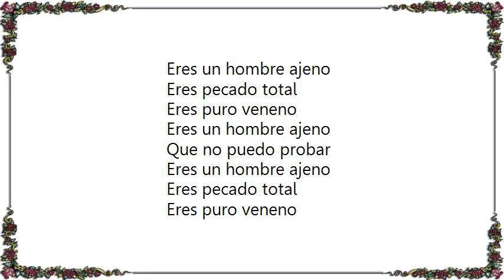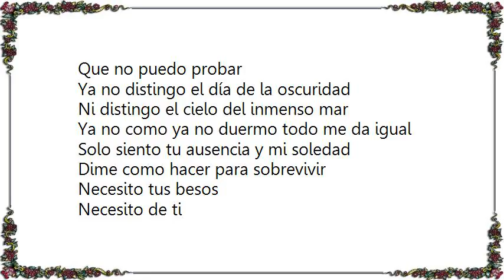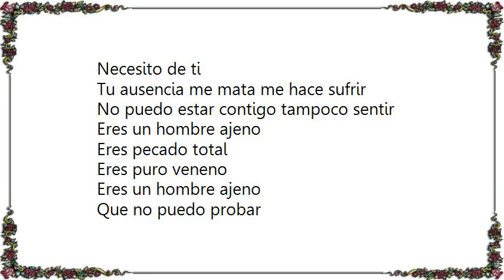La Factoria - Hombre Ajeno Lyrics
[Lyrics La Factoria - Hombre Ajeno]
Eres un hombre ajeno
Eres pecado total
Eres puro veneno
Que no puedo probar
Eres pecado total
Eres puro veneno

Ya no debo seguir así
Siento tu aroma, solamente pienso en ti
Te siento cerca y a la vez lejos de mi
Ya tienes dueña
Ya no eres para mi
Dime como hacer para sobrevivir
Necesito tus besos
Necesito de ti
Tu ausencia me mata me hace sufrir

No puedo estar contigo tampoco sentir
Eres pecado total
Eres puro veneno
Ya no distingo el día de la oscuridad
Ni distingo el cielo del inmenso mar

Ya no como ya no duermo todo me da igual
Solo siento tu ausencia y mi soledad
Necesito tus besos
Necesito de ti
Eres pecado total

Eres puro veneno
El corazon no comprende
No se le puede hablar
Aunque el tiempo pase y pase no te voy a olvidar
Llegue tarde a tu vida
Lo tengo que aceptar
Viviré del recuerdo solo queda llorar

Necesito tus besos
Necesito de ti
Eres pecado total
Eres puro veneno